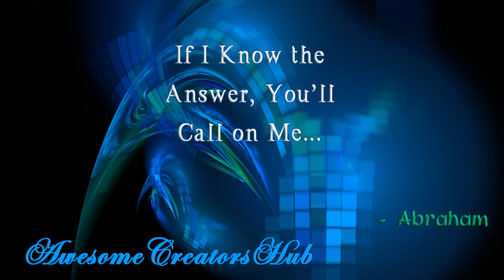Abraham Hicks: If I Know the Answer, You'll Call On Me...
(I fixed the audio problem with the previous upload of this video.)